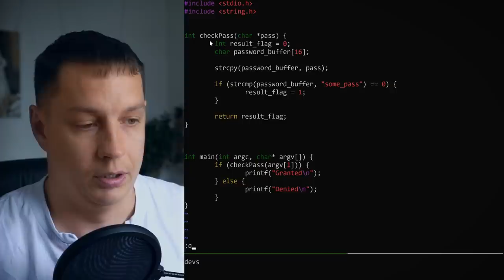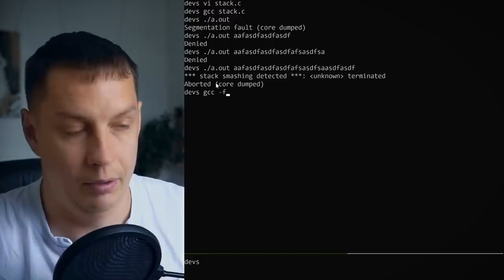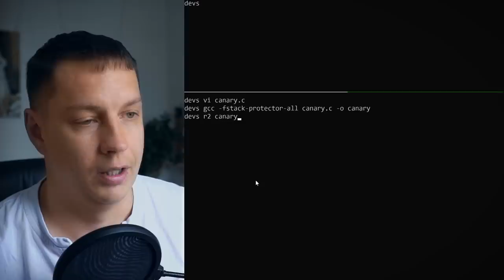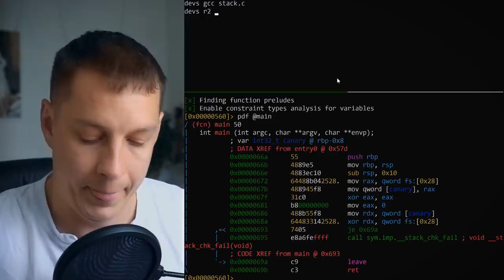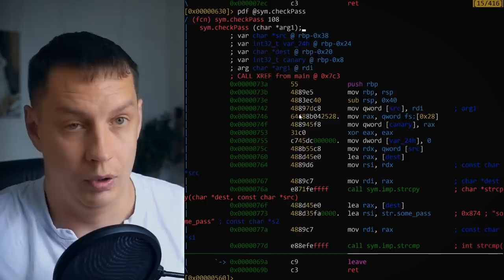Перезапись буфера на стеке (Stackoverflow) | Защита Stack Canary | Протекция стека